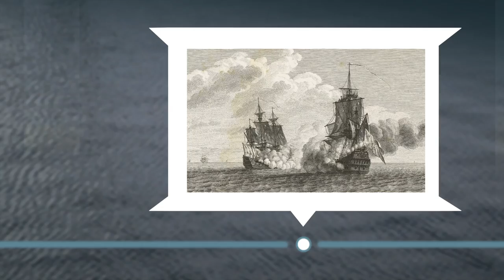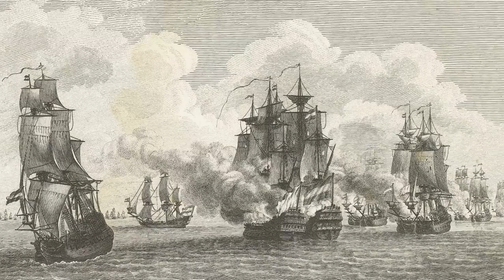Canon van Zeeland, venster 30: Kapers veroveren de Bourbon, 1707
De verovering van het Franse oorlogsschip de Bourbon vormde de kroon op de Zeeuwse kaapvaart. Kapers maakten in de 17de en 18de eeuw fabelachtige prijzen buit. Bekijk hier het venster uit de Canon van Zeeland.